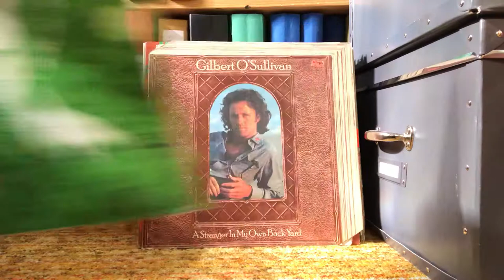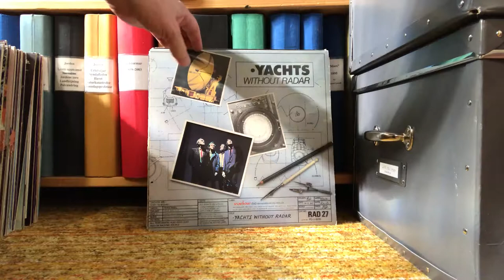Skivor 03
Skivor till salu 3.